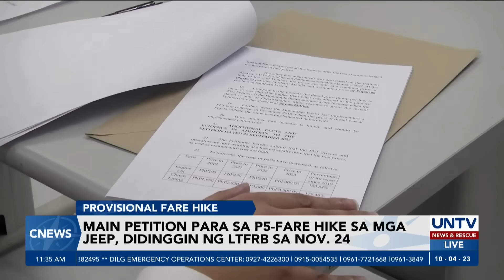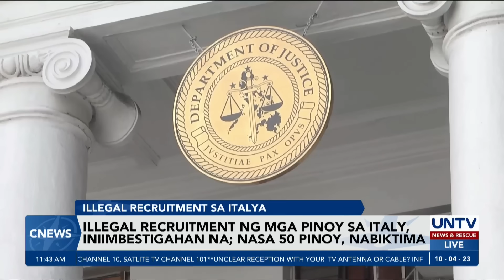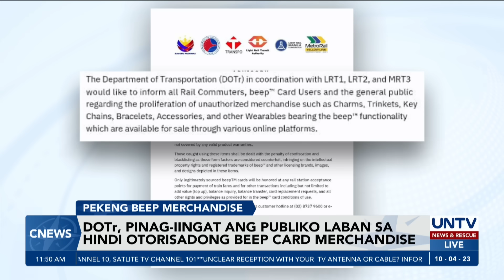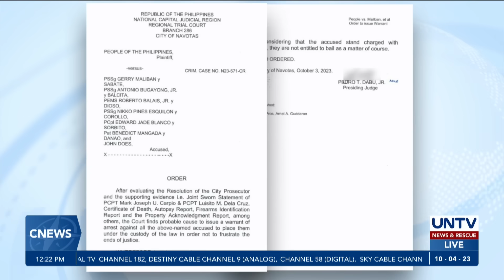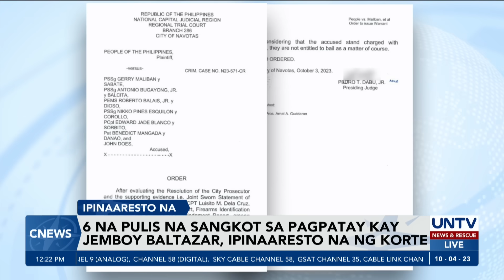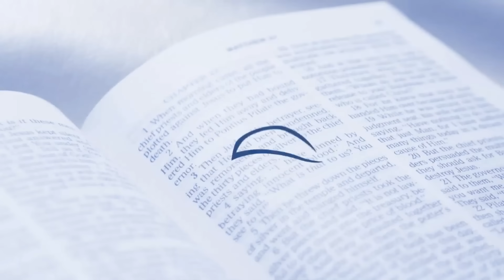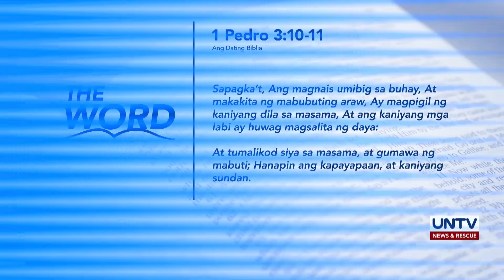UNTV: C-NEWS | October 4, 2023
- Kaso ng estudyanteng na-comatose hanggang sa mamatay dahil umano sa sampal ng guro, iniimbestigahan na ng DepEd
- ‘Jenny’, napanatili ang lakas habang nasa PH sea; babala ng bagyo, nakataas sa ilang lugar
- Pisong provisional fare hike sa jeep, aprubado na ng LTFRB